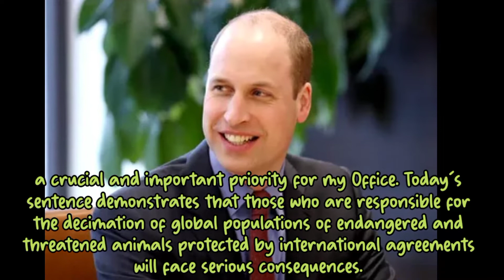Prince William issues emotional statement against 'insidious crime' after landmark triumph..